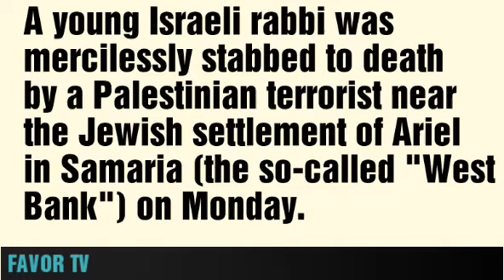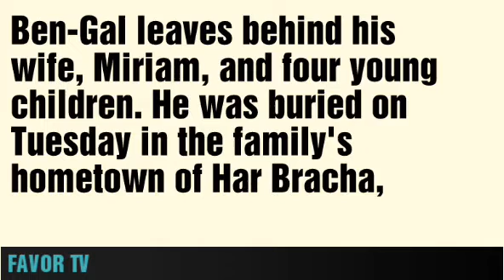Israeli Rabbi Stabbed to Death by Palestinian Terrorist